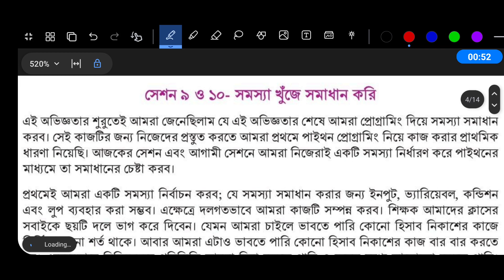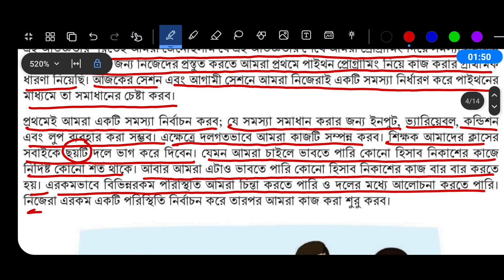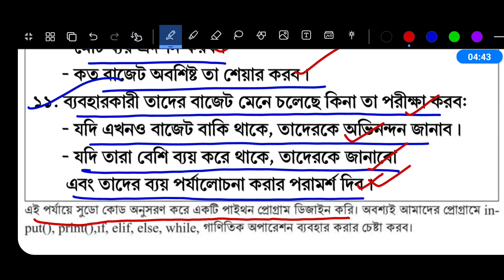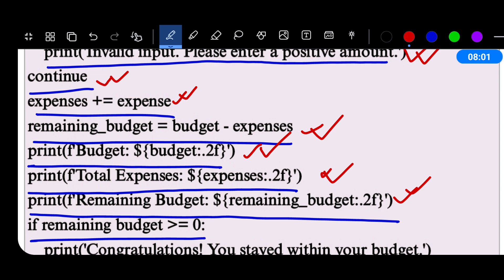Class 9 Digital Projukti Chapter 4 Page 137-139 |৯ম শ্রেণি ডিজিটাল প্রযুক্তি ৪র্থ অধ্যায় ১৩৭ পৃষ্ঠা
নবম শ্রেণির ডিজিটাল প্রযুক্তি চতুর্থ অধ্যায় ১৩৭ পৃষ্ঠা ১৩৮ পৃষ্ঠা ১৩৯ পৃষ্ঠা | Class 9 Digital Projukti Chapter 4 Page 137 Page 138 Page 139

শিখন অভিজ্ঞতা ৪ - সমস্যা সমাধানে প্রোগ্রামিং

সেশন ৯ ও ১০ - সমস্যা খুঁজে সমাধান করি

ডিজিটাল প্রযুক্তি নবম শ্রেণী ১৩৭ পৃষ্ঠার ছক

প্রোগ্রাম ডিজাইন করার আগে প্রথমে এই সমস্যা সমাধানের জন্য একটি সুডো কোড তৈরি করি-

✓ আমাদের দলের নির্ধারিত বাস্তব সমস্যা
✓ প্রোগ্রামে যে ইনপুটগুলো নিতে হবে তার তালিকা-
✓ প্রোগ্রামে কীরকম শর্ত ব্যবহার করতে হচ্ছে-
✓ প্রোগ্রামে কীরকম লুপ ব্যবহার করতে হচ্ছে-
✓ কী কী গাণিতিক অপারেশন করতে হবে?

ডিজিটাল প্রযুক্তি নবম শ্রেণী ১৩৮ পৃষ্ঠার ছক

আমাদের তৈরি করা সুডো কোড

ডিজিটাল প্রযুক্তি নবম শ্রেণী ১৩৯ পৃষ্ঠার ছক

আমাদের তৈরি করা পাইথন প্রোগ্রাম নিচের ছকে লিখে ফেলি-

ডিজিটাল প্রযুক্তি নবম শ্রেণি ৪র্থ অধ্যায়
নবম শ্রেণির ডিজিটাল প্রযুক্তি ৪র্থ অধ্যায়
নবম শ্রেণির ডিজিটাল প্রযুক্তি ১৩৭ পৃষ্ঠা
নবম শ্রেণির ডিজিটাল প্রযুক্তি ১৩৮ পৃষ্ঠা
নবম শ্রেণির ডিজিটাল প্রযুক্তি ১৩৯ পৃষ্ঠা
নবম শ্রেণির ডিজিটাল প্রযুক্তি ১৩৬ পৃষ্ঠা
ডিজিটাল প্রযুক্তি নবম শ্রেণি ১৩৭ পৃষ্ঠা
ডিজিটাল প্রযুক্তি নবম শ্রেণি ১৩৮ পৃষ্ঠা
ডিজিটাল প্রযুক্তি নবম শ্রেণি ১৩৯ পৃষ্ঠা
ডিজিটাল প্রযুক্তি নবম শ্রেণি ১৩৬ পৃষ্ঠা
৯ম শ্রেণির ডিজিটাল প্রযুক্তি ১৩৭ পৃষ্ঠা
৯ম শ্রেণির ডিজিটাল প্রযুক্তি ১৩৮ পৃষ্ঠা
৯ম শ্রেণির ডিজিটাল প্রযুক্তি ১৩৯ পৃষ্ঠা
৯ম শ্রেণির ডিজিটাল প্রযুক্তি ১৩৬ পৃষ্ঠা
৯ম শ্রেণির ডিজিটাল প্রযুক্তি ২০২৪
৯ম শ্রেণির ডিজিটাল প্রযুক্তি ২০২৪ চতুর্থ অধ্যায়
৯ম শ্রেণির নতুন কারিকুলাম ডিজিটাল প্রযুক্তি ২০২৪